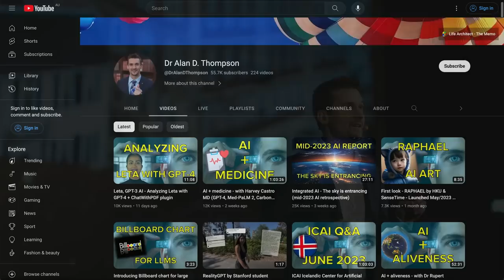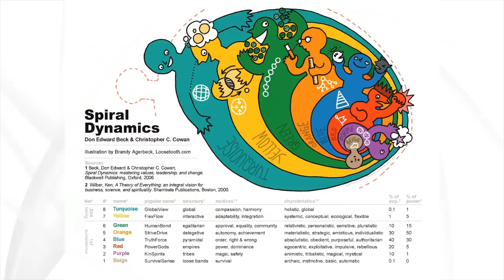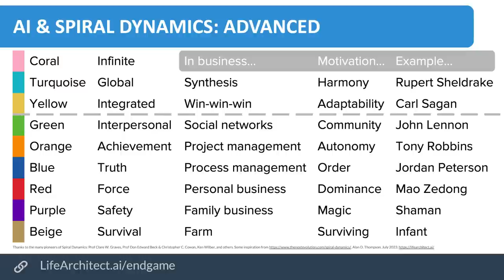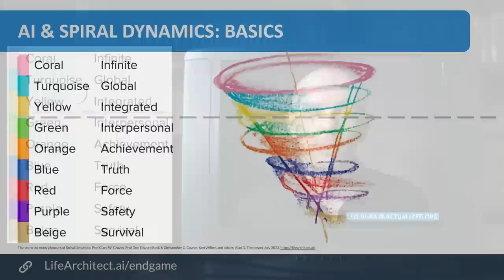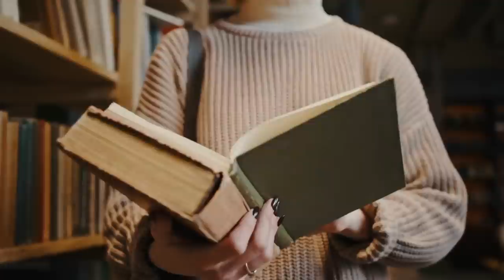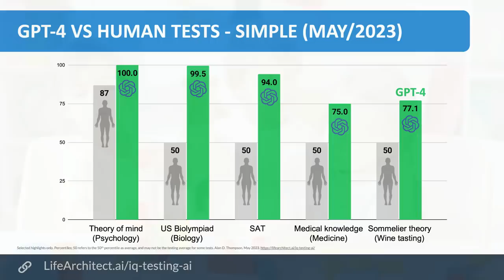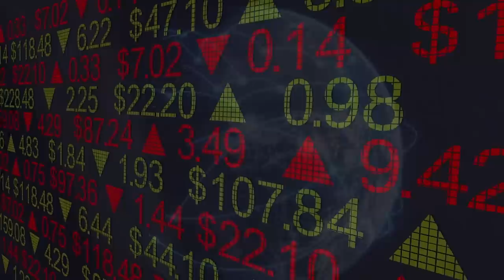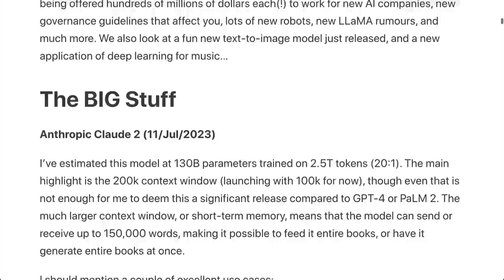Integrated AI: Endgame (slow pace, Spiral Dynamics, evolution)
Sources: See the paper above.